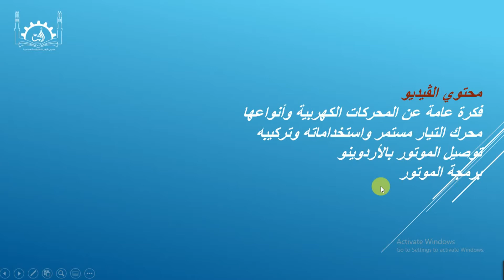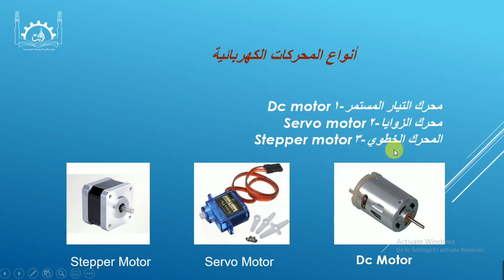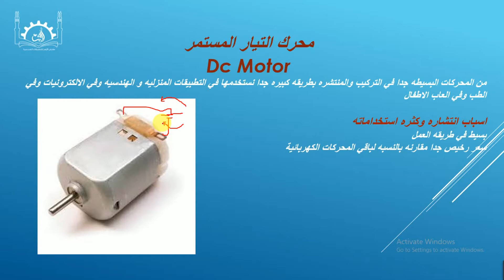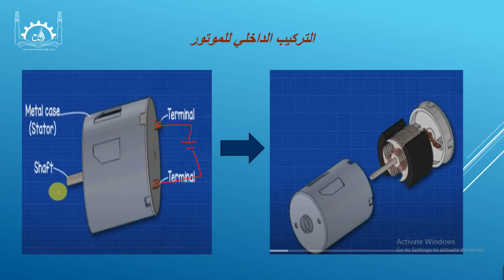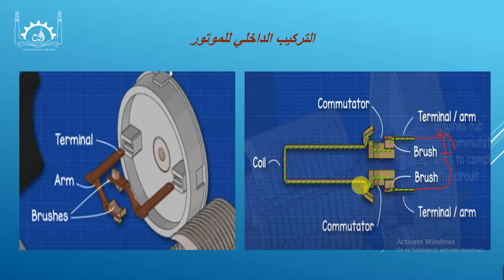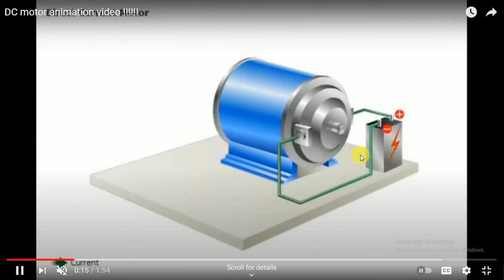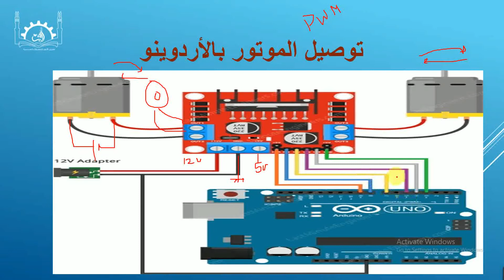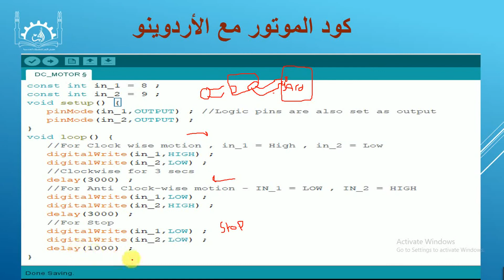Robotics | DC Motor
بعد ما عرفنا ازاى نحسب حسابات العزوم وازاى نختار نواقل الحركة جه الوقت اللي ندرس فيه "المحركات" واللى هنخص بالدراسة منها محرك ال dc